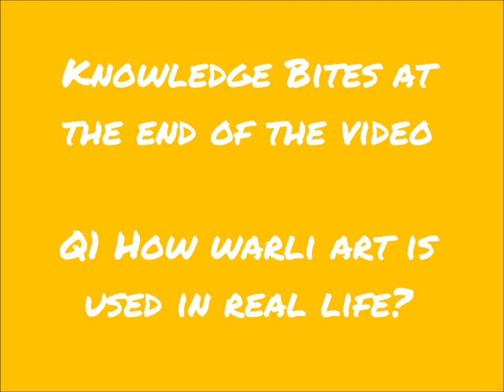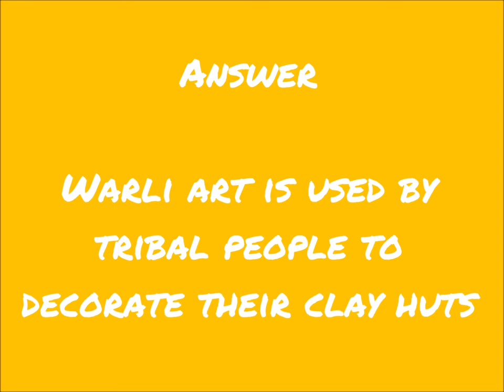How to Draw Warli Art Painting| Warli Art Step by Step for Beginners| Warli Art Drawing Easy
How to Draw Warli Art Step by Step very easily with oil pastels.

Learn to draw a village Warli Art easily for kids and children using oil pastels and 8B pencil.
How to make a Warli art painting in just few minutes perfectly.
This is an easy step by step guide to kids to learn to draw a warli art painting.
This drawing tutorial is helpful to children to learn to draw a village scene step by step.
It is an answer of how to for kids.